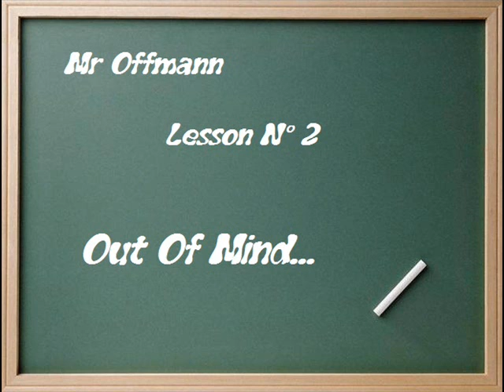Mr OffMann Second Lesson